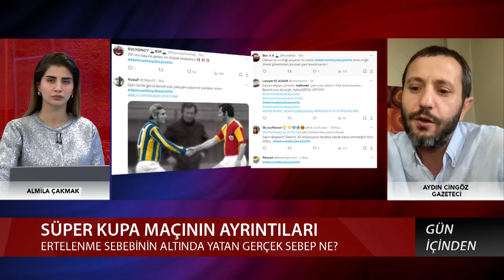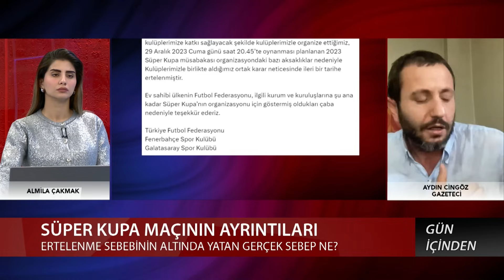Süper Kupa maçının gerçek iptal olma nedeni! "Uğur Dündar yalan söyledi" - Aydın Cingöz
Riyad'da oynanacak Süper Kupa futbol karşılaşması, Suudi yönetimin Atatürk fotoğrafına ve sözlerinin yazılı olduğu pankarta izin vermemesi yüzünden yaşanan krizle iptal edildi. Gün İçinden programına bağlanan Gazeteci Aydın Cingöz, Uğur Dündar'ın yalan söylediğini ifade ederek, maçın ertelenme sebebinin altında yatan gerçeği açıkladı.

İR-1223

🔴ULUSAL KANAL:
⚫SON DAKİKA HABERLERİ
⚫GÜNDEMDEKİ HABERLER